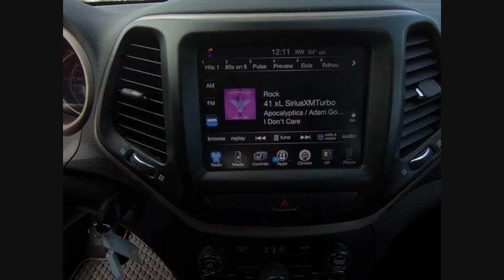2017 Jeep Cherokee St. Charles IL J6216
2017 Jeep Cherokee Latitude

1611 E. Main St.

Bright White Clearcoat 2017 Jeep Cherokee Latitude 4WD 9-Speed 948TE Automatic 3.2L V6brbrbrAwards:br  * 2017 KBB.com 10 Most Awarded Brands